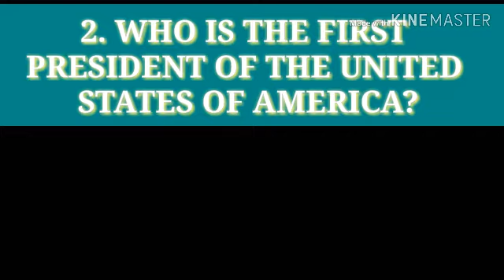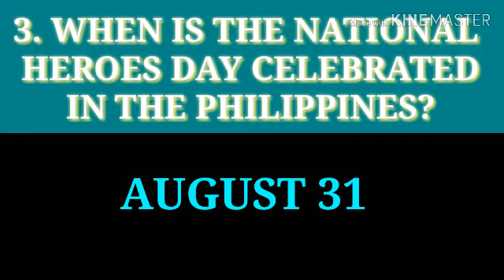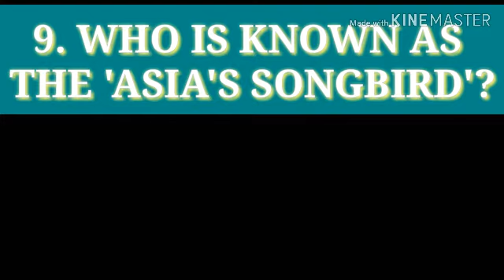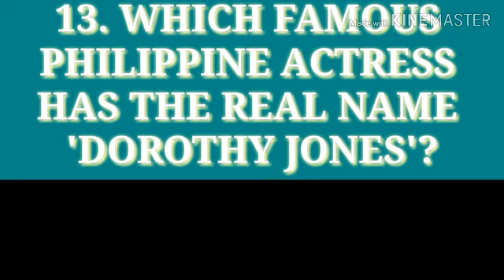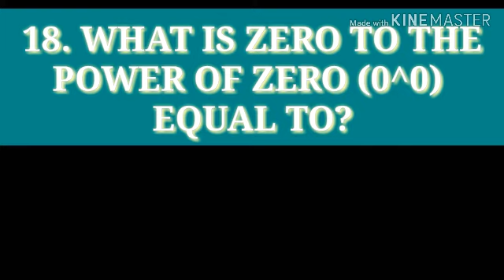WHAT DO YOU KNOW ABOUT THEM?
HI, EVERYONE!

THIS IS A GENERAL KNOWLEDGE SET OF 20 QUESTIONS, EACH HAS 6 SECONDS TIME LIMIT TO GUESS THE ANSWER.

HOPE YOU'LL HAVE A SHORT BREAK FOR THIS, AND HAVE FUN TO KNOW AT LEAST ONE THING A DAY.

GOOD LUCK.